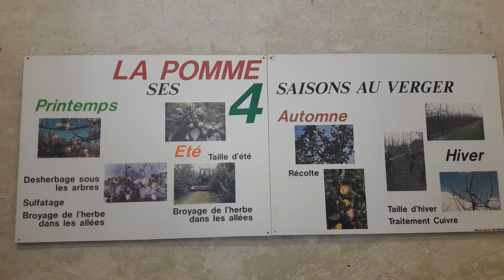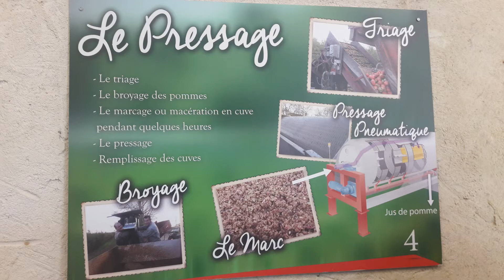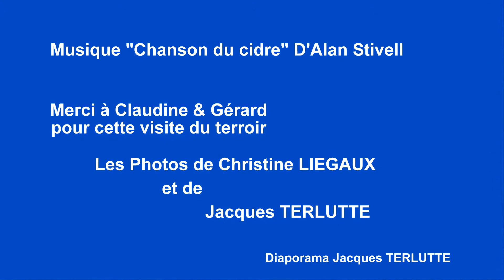2018 Normandie Visite de la cidrerie de Vaux-sur-Aure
Visite de'une cidrerie à Vaux-sur-Aure